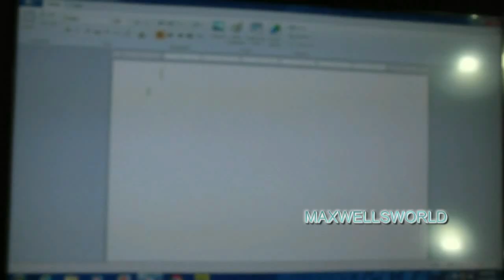installation of a nystrom shelf hook thingy maxwellsworld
my vloggin channel thebordercityvlogger

bluemax production facebook